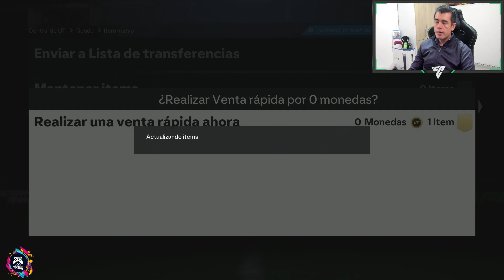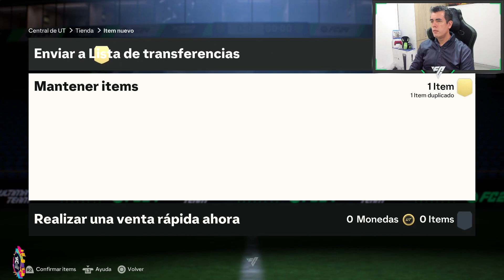MEJORA DE RTTK O VANGUARDISTAS 84+. ¿VALE LA PENA? - EA FC 24 - !ADEMÁS VARIAS MEJORAS¡😱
Hola chic@s, iniciamos con MEJORA DE RTTK O VANGUARDISTAS 84+. ¿VALE LA PENA? - EA FC 24 - !ADEMÁS VARIAS MEJORAS¡ 😱😱🎮, espero que este video sea de su agrado y empezar a subir muchisimos más inciando con este EAFC24.

FIFA 24 / EA FC 24 / MEJORA DE RTTK O VANGUARDISTAS 84+ / 84+ RTTK or Trailblazers Upgrade / Triple Threat Challenge 2 / Mejora de rttk o vanguardista 84+ / Desafio de Triple Amenaza 2

Sobres:

Aspectos Básicos / Fundamentos

Información de todos los SBC Avanzados

0:00 Comenzamos
0:14 Resumen del contenido del día
3:17 SBC Triple Mejora de 84+
4:36 SBC Desafio de Talento Triple 2
5:52 SBC Principal - MEJORA DE RTTK O VANGUARDISTAS 84+
07:38 Pack Opening General
09:10 Pack Opening SBC Triple Mejora de 84+
15:18 1. Pack Opening de MEJORA DE RTTK O VANGUARDISTAS 84+
16:50 2. Pack Opening de MEJORA DE RTTK O VANGUARDISTAS 84+
18:02 3. Pack Opening de MEJORA DE RTTK O VANGUARDISTAS 84+
19:12 Despedida